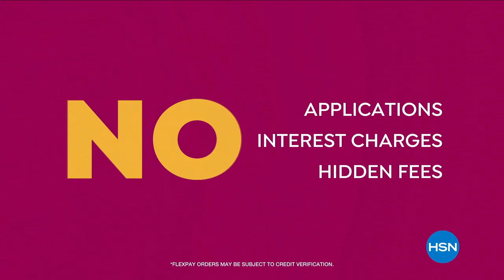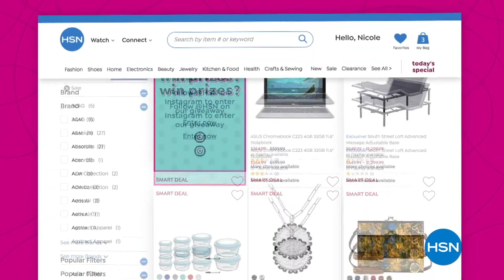Sassy Jones Bianca Croco Block Crossbody Bag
This crocoembossed crossbody from Sassy Jones was designed with impeccable stitching and lots of organizational features. The chic, thin strap is adjustable, too, with a 5" chain tassel detail on the right side.